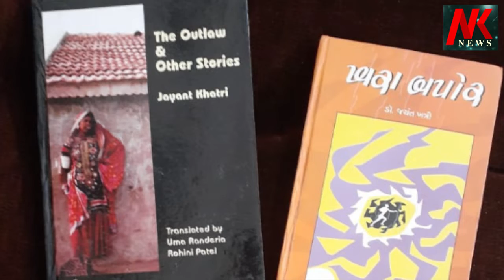ડોક્ટર જયંતભાઈ ખત્રીની આજે પુણ્યતિથિ નિમિત્તે તેમને યાદ કરાયા